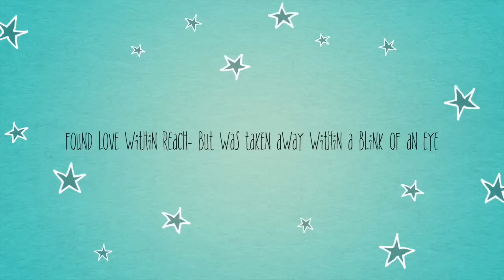Another Wal-Mart Baby Haul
This video is about Another Wal-Mart Baby Haul. This is our 5th Baby Haul. We started to do baby hauls while we were at the fertility clinic trying to get our precious rainbow baby. Now that we are expecting, we decided to continuing doing our baby hauls.